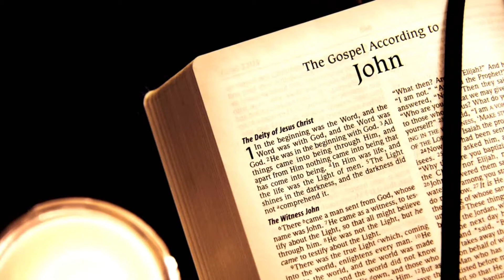Sunday School: On the Topic of Prayer 01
Welcome to On His Authority, a channel dedicated to gospel preaching, teaching, and music on the authority of God and his Word.